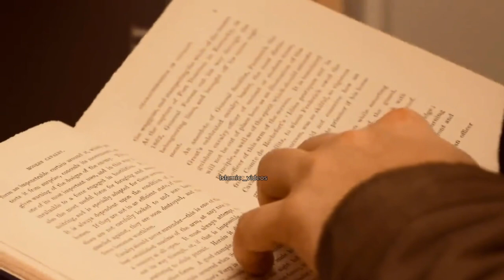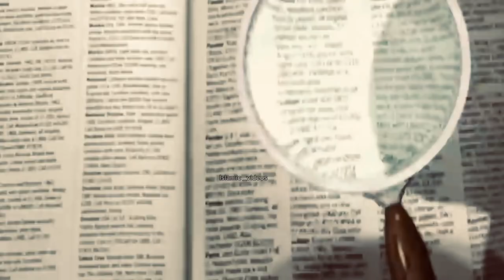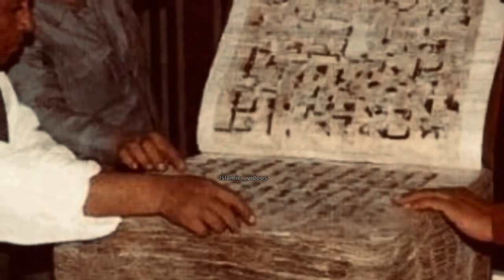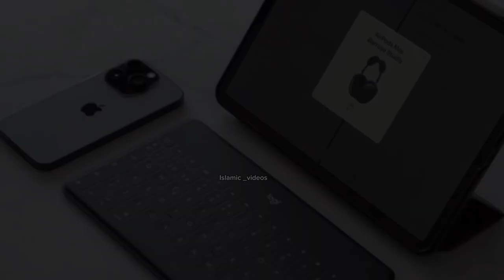Real History OF Secret BoX OF Seljuke Turks :|| ابن عربی کے صندوق میں کیا ہے؟ | Islamic Videos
Dirilis Ertugrul. What is inside Ibn Arbi's chest that he is shown carrying and protecting in season one. Find out information about what is inside the chest in this video.

What is Inside Ibn Arabi's Chest? | Secret Reveled | ابن عربی کے صندوق میں کیا ہے؟ | Urdu and english subtitles